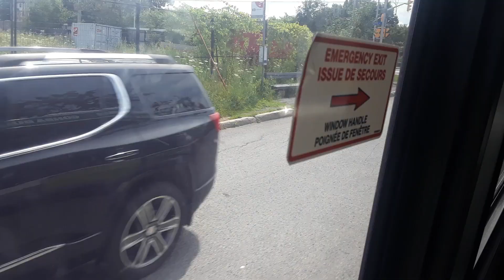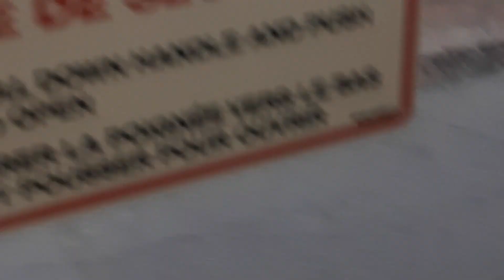car spotting part 2 june and july 2024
here are some more some june i forgot and most of them in july like mustang gt 2020 s couple of them same focus rs maybe and 2 718 cayman's from porsche 2 porsche cayeene turbo's and mod hyundai and mod subaru wrx same tts and same f100 same fiat 124 spider abarth 98 camari z28 same vw bus pickup t3 mod impreza wrx impreza wrx sti 2011 pontiac solstice and mustang gt convetible 1995 same maserati ghilbi  gle 63 amg s mod audi's gt mustang 2015 maserati grecale  same camro ss 2016 old 80's chevy same c5 z06 and same firebird and same el camino mod cars from bmw subaru mazda and ford and grand cherokee srt crossfire subaru wrx sti and impreza wrx sti hatchback ford f150 raptor fiat 500 abarth a couple of new z4 2018 or 19 m40i and dodge challenger rt v8 same one porsche boxster 981 and 987 could be same ones and more